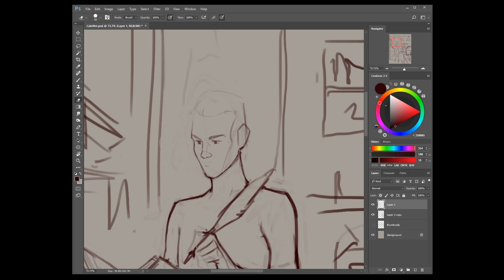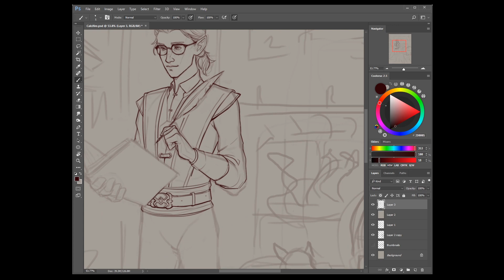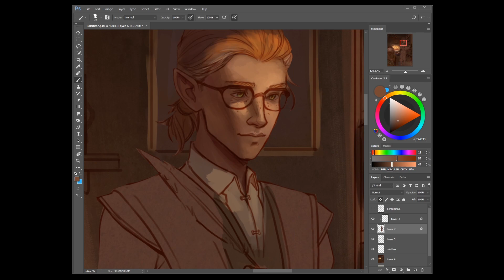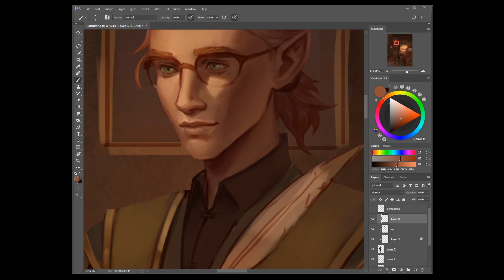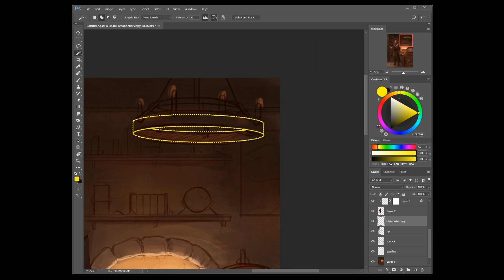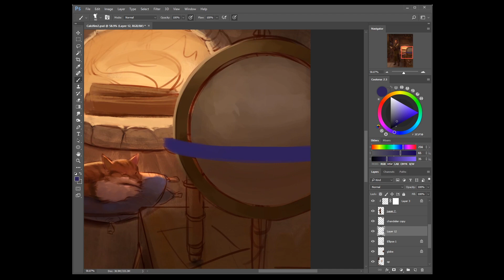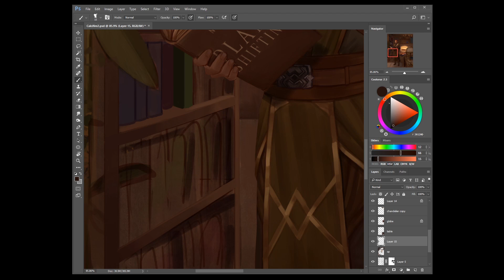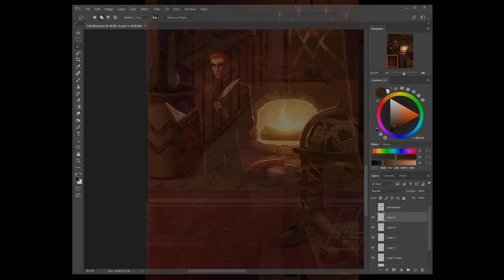"Calcifire" - Digital Painting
"Fire is more than it's destructive nature, it can heat your homes, cook your food, light your way, be a gathering for family, friends, and strangers alike. Even when it does destroy it burns away the suffocating rot and makes way for things to grow anew."

A D&D character commission of a pyromancer who's made a name for himself as an archmage and professor!

• SHOPS •

• SOCIAL LINKS •

• MUSIC •